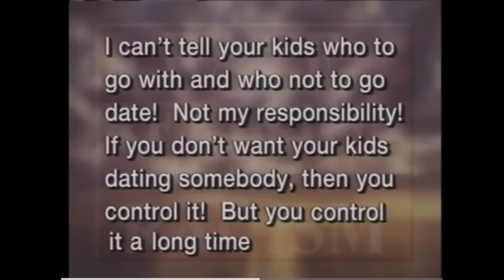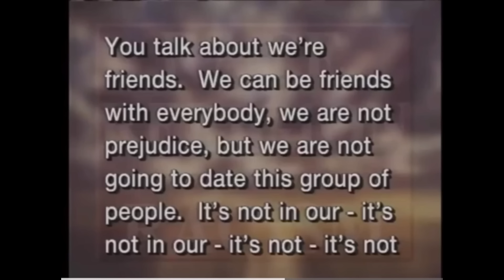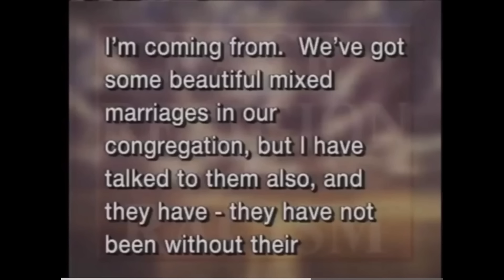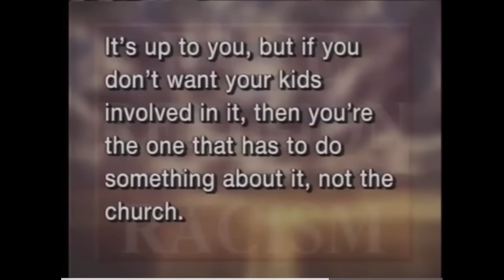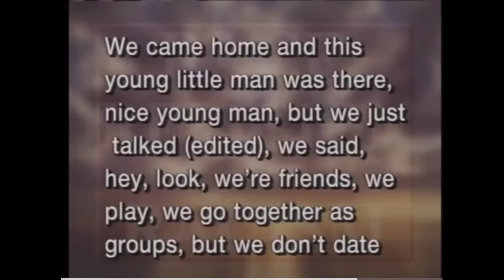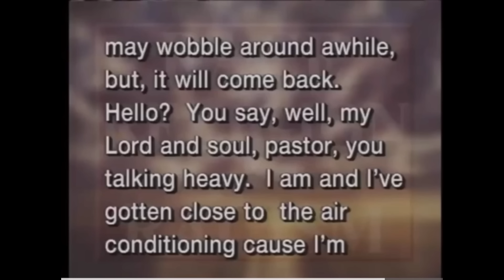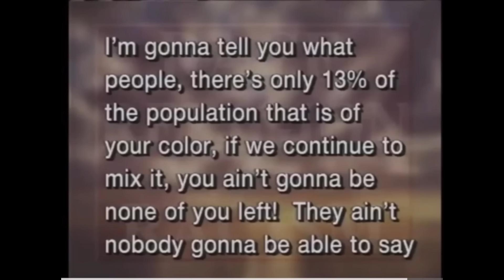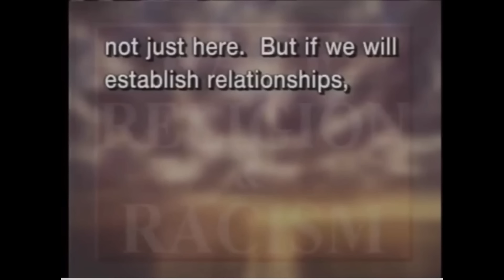THE UNKNOWN MINISTER WHO MADE THE RACIST STATEMENT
Renew Your Mind / Marvin Fant / Fred Price
Dr Price examines racist remarks on dating by a minister

Log on below for my book
THE BLACK EMPERORS OF ROME